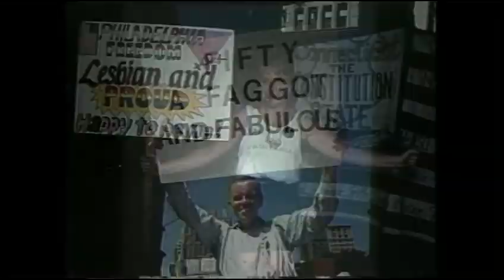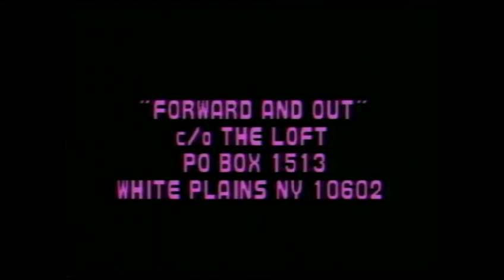Forward & Out, Episode 2, Politically Effective Art in the LGBT Community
In this second episode of Forward & Out, episode producer and guest Marty Lewinter discuses the role of art in bringing messages to the masses.  Featured is original music and poetry performed by Marty and guest performer Julie Edmunds.